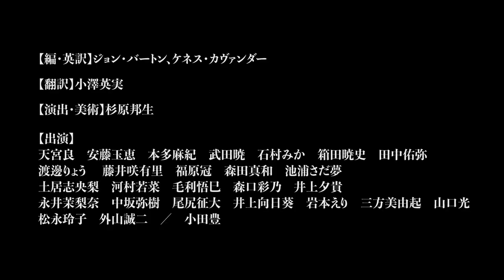11月21日(木)開幕！KUNIO15「グリークス」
10時間のギリシャ悲劇一挙上演！
人間と神、正義と過ち、秩序と混沌が入り乱れる一大狂宴演劇。

1980年にイギリスで初演された10本のギリシャ悲劇をひとつの長大な物語に再構成した長編舞台作品『グリークス』。
第一部「戦争」、第二部「殺人」、第三部「神々」の三部構成で上演時間はおよそ10時間にも及ぶ。
『ルーツ』(2016年)『オイディプスREXXX』(2018年)とKAAT神奈川芸術劇場で発表してきた杉原邦生(演出家)が演出で第一～三部の連続上演に挑み、翻訳は小澤英実が担当する。

【編・英訳】ジョン・バートン、ケネス・カヴァンダー
【翻訳】小澤英実
【演出・美術】杉原邦生
【出演】
天宮良　安藤玉恵　本多麻紀　武田暁　石村みか　箱田暁史　田中佑弥
渡邊りょう　藤井咲有里　福原冠　森田真和　池浦さだ夢
土居志央梨　河村若菜　毛利悟巳　森口彩乃　井上夕貴
永井茉梨奈　中坂弥樹　尾尻征大　井上向日葵　岩本えり　三方美由起　山口光
松永玲子　外山誠二　／　小田豊

2019年11月21日(木)～11月30日(土)
KAAT神奈川芸術劇場‹大スタジオ›